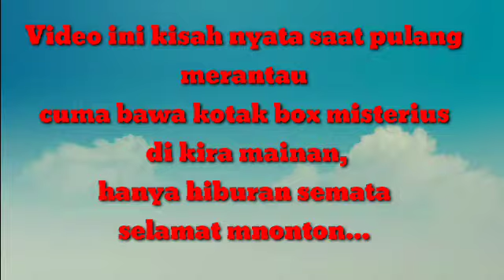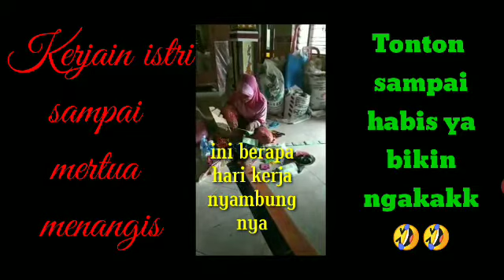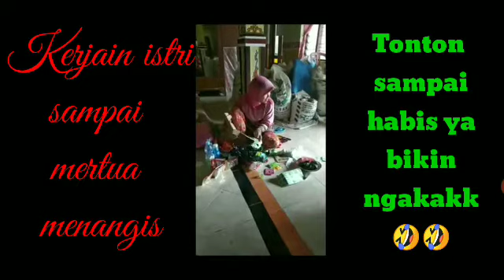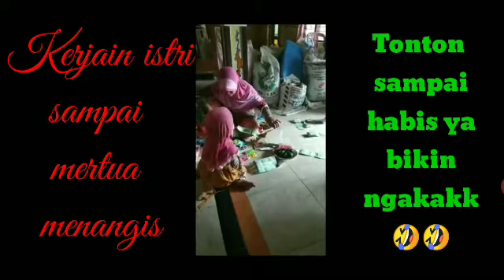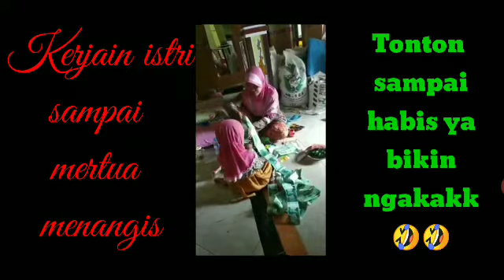Kerjain istri sampai mertua menangis...😭😭vlog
Dapat pahala Bro...🙏🙏🙏

Follow ya..!! Follow..ya!!